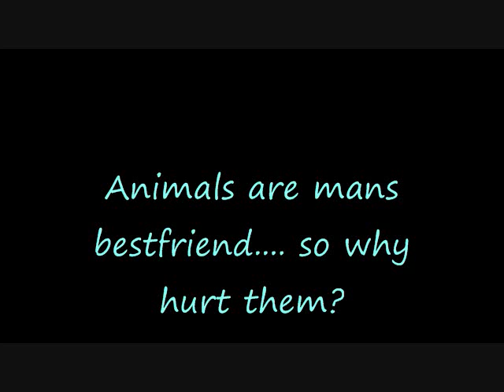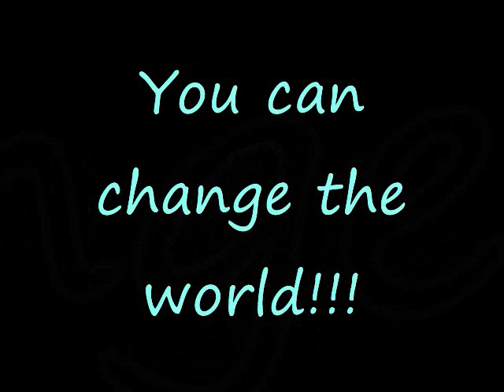Directing a Better World!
My project for Civics!!!